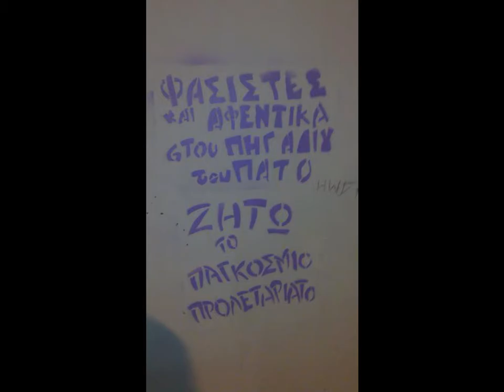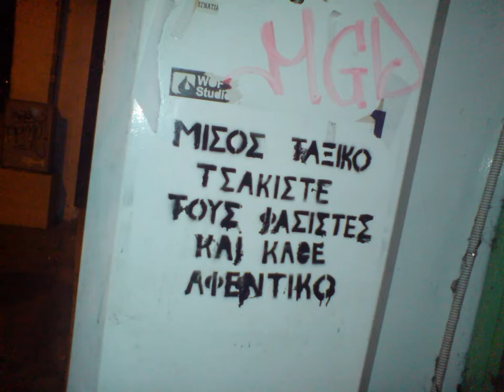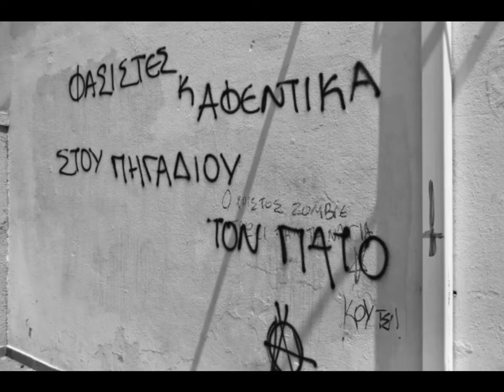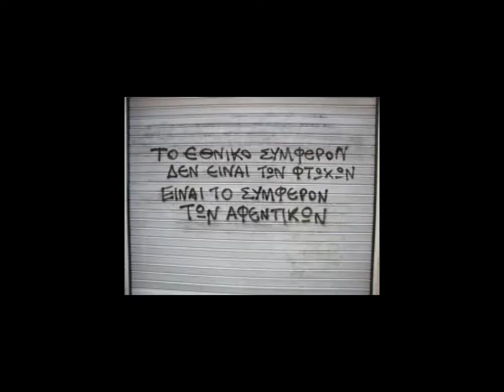Javaspa - Μικρά τα όρια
180 μοίρες (2013)